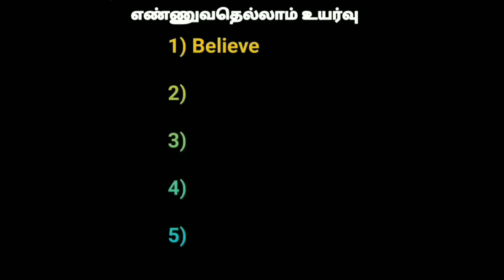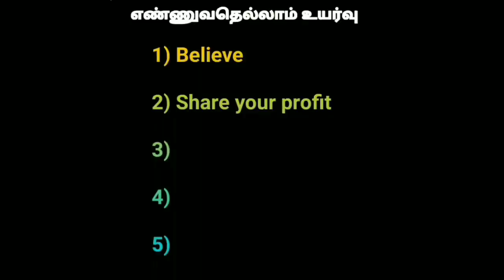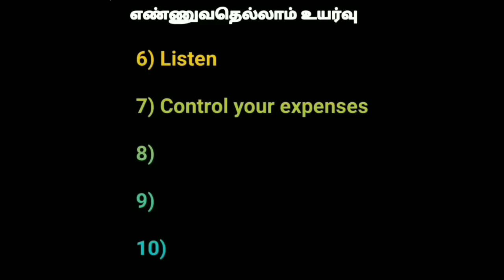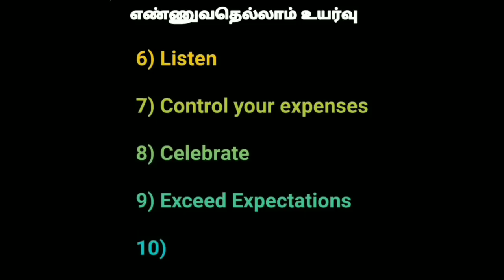Walmart Founder Sam Walton success Rules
Welcome to Ennuvathellam uyarvu channel
Watch all🔥 Motivation 🔥 videos here.